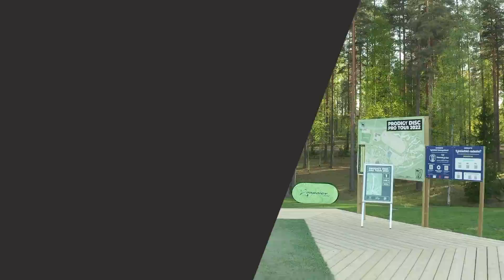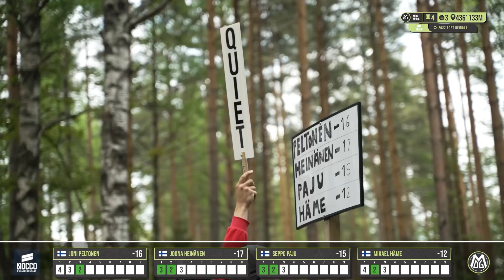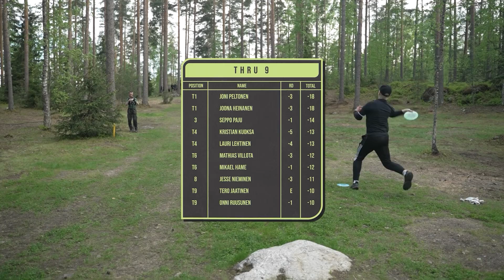PDPT HEINOLA 2022 AVOIN FINAALI ETU9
Prodigy Disc Pro Tour 2022 Heinolan osakilpailu Kippasuolla, joka valittiin vuonna 2022 maailman viidenneksi parhaaksi radaksi.

Finaalikierroksen videokortissa mukana:
Joni Peltonen
Joona Heinänen
Seppo Paju
Mikael Häme

Selostamossa Mikko Hakulinen & Jaani Länsiö

0:00 Intro
2:05 Väylä 1
7:12 Väylä 2
10:22 Väylä 3
14:07 Väylä 4
18:18 Väylä 5
22:45 Väylä 6
29:17 Väylä 7
32:33 Väylä 8
38:14 Väylä 9

Liity kanavan jäseneksi, tuet näin toimintaamme ja nautit myös eduista kuten videoiden ennakkokatselusta sekä mikä parasta, lataamme jäsenten videot ilman Youtube -mainoksia: